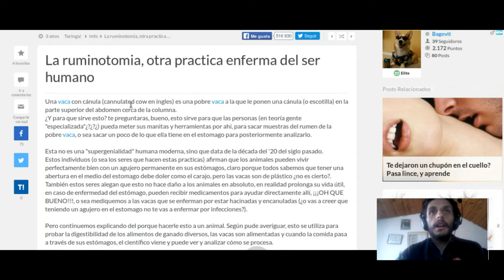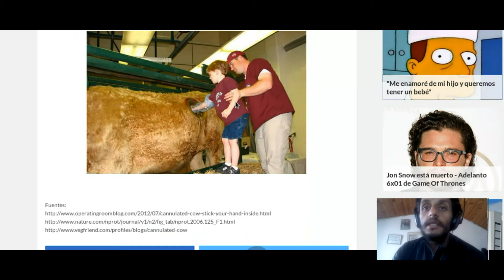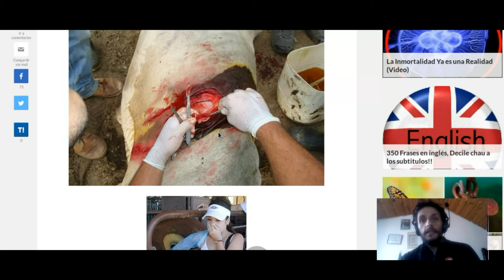Beneficios de la tomar leche!!! Para los animales :)!!!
Beneficios de la tomar leche!!! Para los animales YAY!!!

Mujer amamantando niño hasta ser adulto!?!?